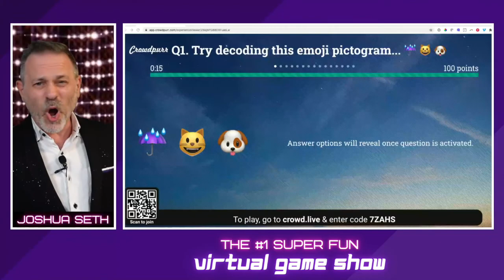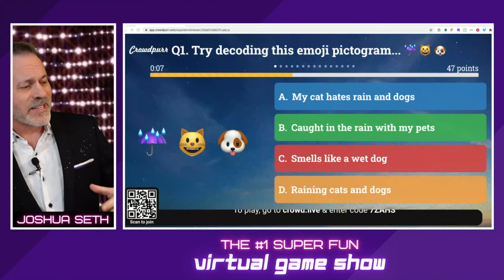Virtual Game Show hosted by Joshua Seth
Planning a virtual event? Need an incentive or reward for your remote team? Looking for a fun and engaging online teambuilding experience? Well look no further than The #1 Super Fun Virtual Game Show, hosted by celebrity voice actor Joshua Seth. Completely customizable for your organization and theme.

Read My Book